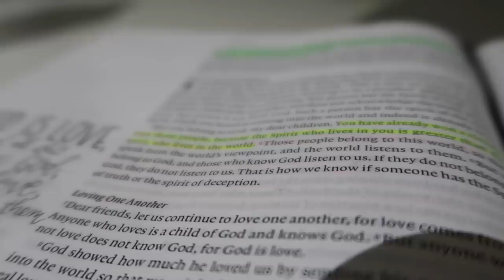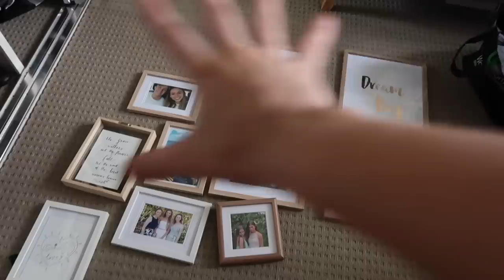come grocery shopping with me + meal prep | RCsummer #9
today's vlog was full of productivity, seeing friends and just happy days :)

◦ DSLR camera: Canon 70D
◦ vlogging camera: G7X ii
◦ lighting: softbox lights from eBay
◦ editor: Final Cut Pro X
-Rach x